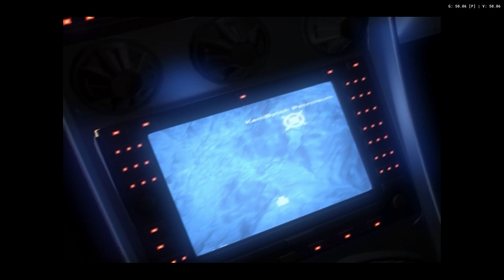Syphon Filter: Dark Mirror (Español) de Playstation 2 (PS2) con emulador PCSX2. Gameplay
Syphon Filter: Dark Mirror (en español Syphon Filter: El espejo oscuro) es un videojuego perteneciente al género de sigilo y acción en tercera persona desarrollado por la empresa SCE Bend Studio y publicado por la empresa Sony Computer Entertainment. Fue lanzado en América del Norte para la PSP el 14 de marzo de 2006 y en Europa el 6 de octubre de 2006. Es la secuela de Syphon Filter: The Omega Strain. En El espejo oscuro, una misteriosa operación en una reserva de petróleo en Alaska tiene a Gabriel Logan investigando la causa. El protagonista se encuentra rápidamente con una operación más profunda que lo obligaría a aventurarse en este mundo misterioso.

Un port de Dark Mirror para PlayStation 2 fue lanzada el 18 de septiembre de 2007, con gráficos actualizados.